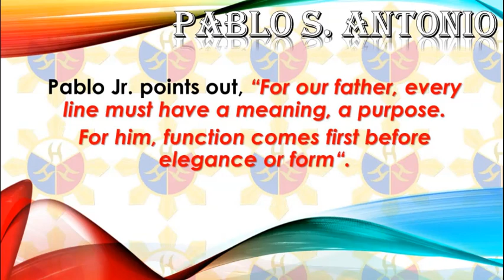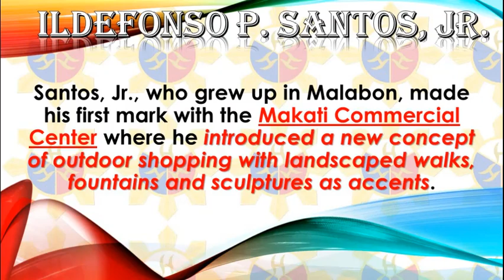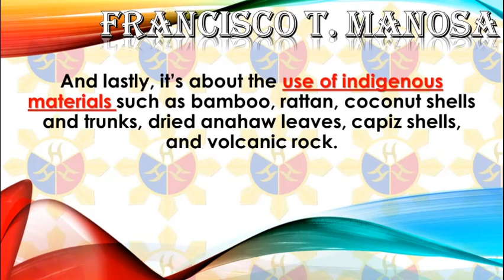National Artist for Architecture (1973-2018)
THE ORDER OF NATIONAL ARTISTS (Orden ng Pambansang Alagad ng Sining)
is the highest national recognition  given to Filipino individuals who have made significant contributions to the development of PHILIPPINE ARTS ; namely, Music, Dance, Theater,  Visual Arts, and Architecture and allied arts. The orden is jointly administered by the National Commission for Culture and the Arts (NCCA) and the Cultursl Center of the Philippines (CCP) and conferred by the president of the Philippines upon recommendation by both institutions.

1973 - JUAN F. NAKPIL
1976 - PABLO S. ANTONIO
1990 - LEANDRO V. LOCSIN
2006 - ILDEFONSO P. SANTOS, JR.
2014 - JOSE MARIA V. ZARAGOZA
2018 - FRANCISCO T. MANOSA